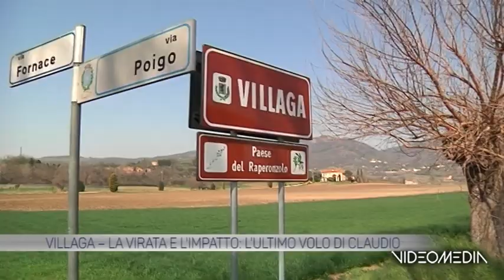INCIDENTE ULTRALEGGERO VILLAGA_TGTVAS_20220327